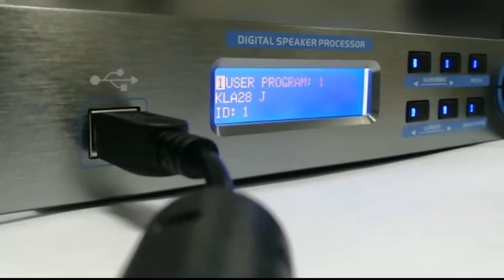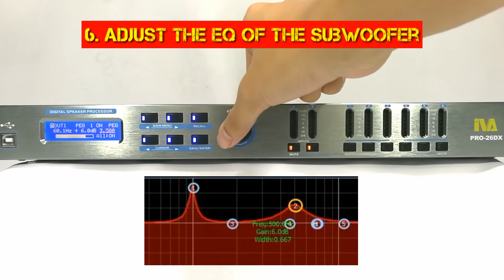IVA PRO26DX Digital Speaker Processor User Guide Tutorial - 13 Steps to Mastery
This video shows you the user guide tutorial with 13 steps to master the usage of IVA PRO26DX Digital Speaker Management.

Introducing the most affordable and professionally accurate Digital Speaker Management, IVA PRO26DX. We use the word professional is based on the performance and accuracy of our IVA digital processor and not because we print the word "professional on the carton box or facelifted our unit panel.

0:12 No 1 Determine what equipment to be set
0:32 No 2 Output pages and function
1:04 No 3 Setting subwoofer crosspoint
2:08 No 4 Copy Setting from one output to another output
2:43 No 5 Setting Fullrange speaker Crosspoint
4:00 No 6 Adjust the EQ of the subwoofer
5:53 No 7 Set delay time
6:20 No 8 Set phase of an output
6:26 No 9 Set gain of an output
6:37 No 10 Set limiter of an output
7:27 No 11 Save your setting into internal memory
8:09 No 12 Recall setting from internal memory
8:19 No 13 Lock the device with password